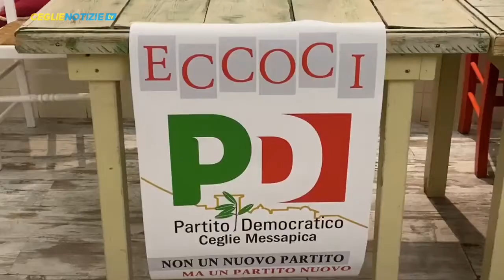Ceglie Messapica Riparte il Partito Democratico in vista delle Amministrative2020